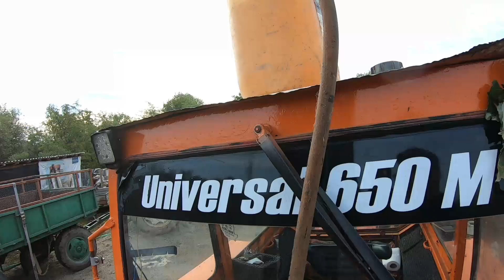Campanie cules porumbul din anul 2022 alături de @catalinst8123 ep20